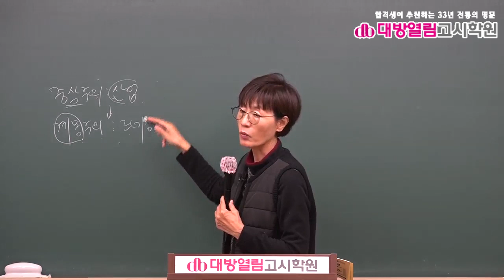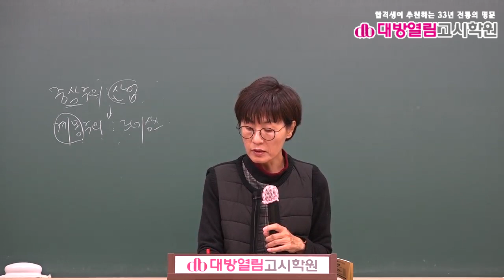2021 보건직 보건행정 기출분석 및 단원별 문제풀이 4